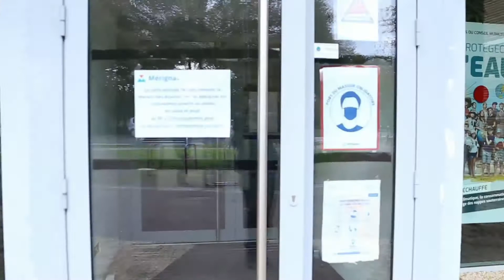Une nouvelle page Facebook pour la vie associative à Mérignac !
La Ville de Mérignac est une ville dynamique qui compte près de 600 associations dans les domaines de la culture, du sport, de la solidarité, de l'éducation populaire, de l'écologie... La Maison des Associations, lieu de vie du monde associatif à Mérignac lance aujourd'hui une page Facebook dédiée à la vie associative mérignacaise.